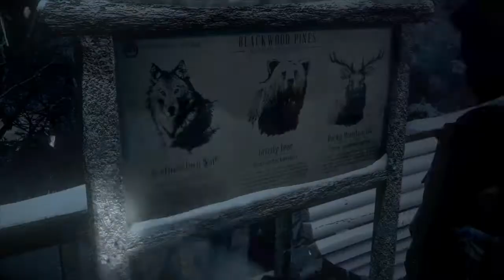Let's Play Until Dawn #4 [Deutsch] - Das Zusammentreffen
Dies ist mein erstes Let's Play welches ich aufnehme.
Gespielt wird das Spiel auf der PlayStation 4 Pro.
Solltet Ihr etwas im Let's Play vermissen dann schreibt es mir bitte in den Kommentaren.